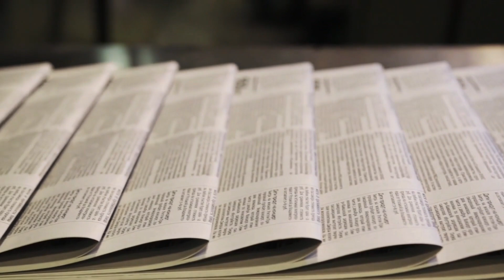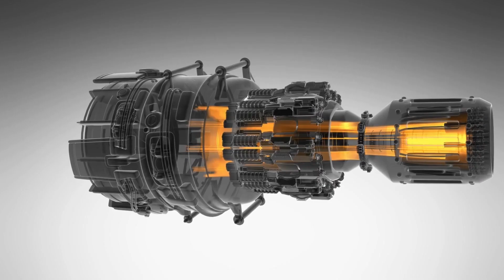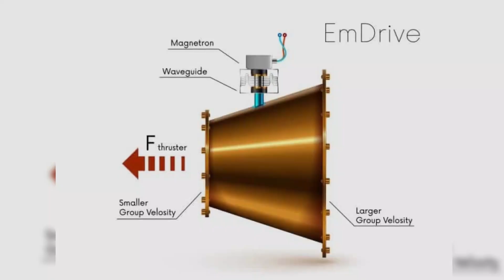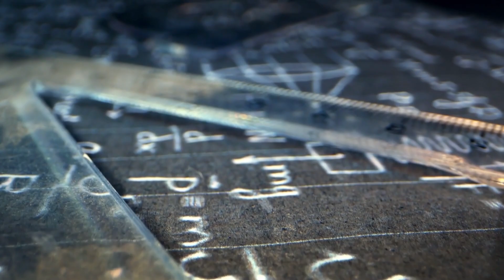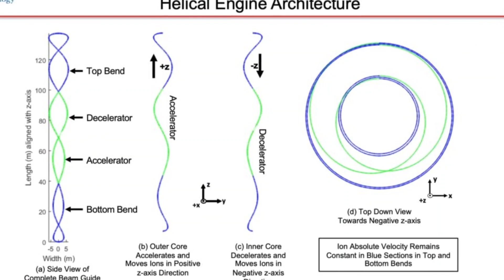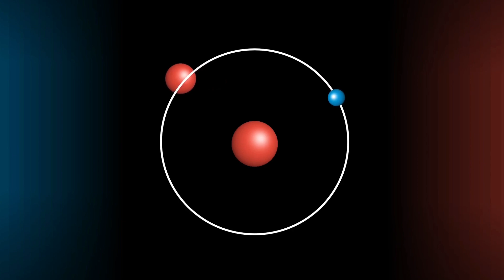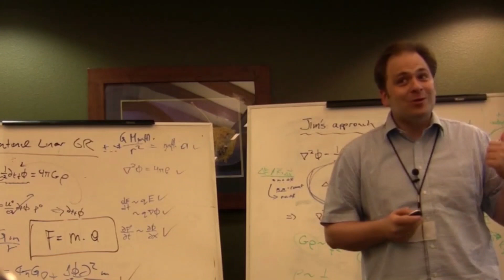NASA GENIUS Reveals NEW Light Speed Engine That Defies the Laws of Physics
In today's video we look at NASA GENIUS Reveals NEW Light Speed Engine That Defies the Laws of Physics...Keep watching to see (Rapid tags keywords)

Inspired by Nasa Genius Invents Light Speed Engine That Defies Physics

Inspired by Nasa Genius Invents Light Speed Engine To Visit Alpha Centauri

Inspired by Elon Musk & NASA FINALLY Reveals New Light Speed Engine That Defies Physics!

Inspired by NASA & Elon Musk FINALLY Reveals New Light Speed Engine That Defies Physics!

Inspired by NASA FINALLY Reveals New Helical Engine that Breaks the Laws of Physics